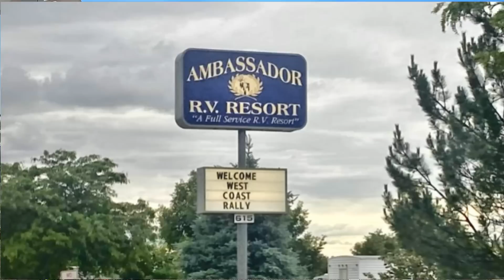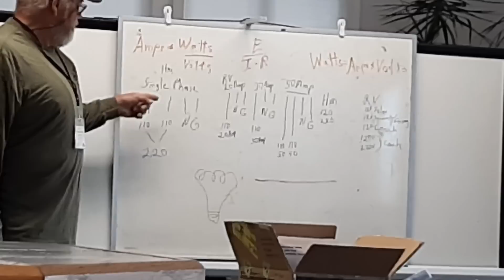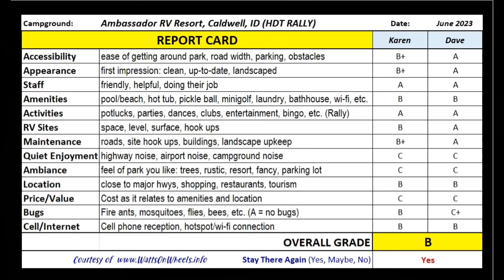🚚 West Coast HDT Rally // Ambassador RV Resort Review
We traveled 2400 miles to attend our first West Coast HDT Rally and it was worth every mile.  We had an awesome time meeting up with old friends and making new ones.  Ambassador RV Resort received a 9.5 Good Sam Rating with a cost of around $55/night.
PLEASE SHOP THRU OUR AMAZON STORE FOR ANYTHING ON AMAZON*
SAVE on Rx costs (Referral: Karen Watts from Gainesville, GA for additional $20 off)
We are Dave and Karen and have retired.  We decided to sell our home in Georgia in 2017 to live full time in an RV to travel across America to see the beauty of our country and meet awesome people along the way.
𝗣𝗟𝗔𝗬𝗟𝗜𝗦𝗧𝗦 𝘆𝗼𝘂 𝗺𝗮𝘆 𝗯𝗲 𝗶𝗻𝘁𝗲𝗿𝗲𝘀𝘁𝗲𝗱 𝗶𝗻:
💥 𝗦𝗢𝗖𝗜𝗔𝗟 𝗠𝗘𝗗𝗜𝗔 𝗟𝗜𝗡𝗞𝗦
💥 𝗩𝗘𝗛𝗜𝗖𝗟𝗘𝗦
RV Hauler: 2009 Volvo 780 HDT with I-Shift transmission, D-16 Engine tuned to 535hp, Singled out with a 2.64 rear end ratio
RV: 2015 DRV Mobile Suites 38RSB3
Trailer: 6-foot Freedom Hauler (Idaho Tote)